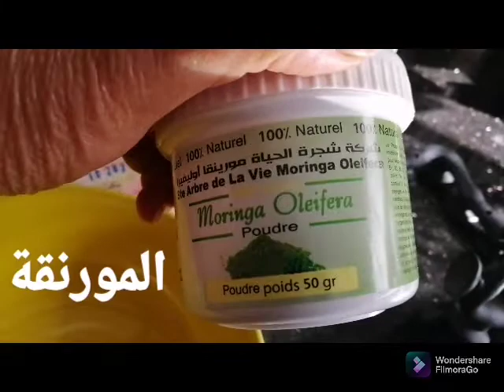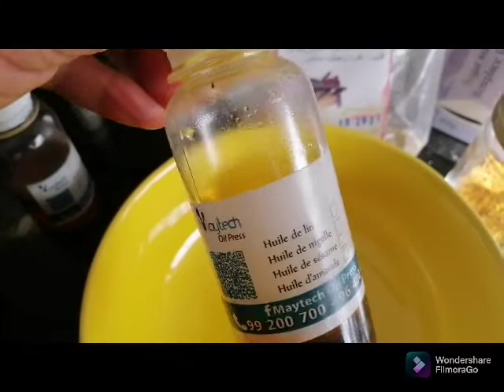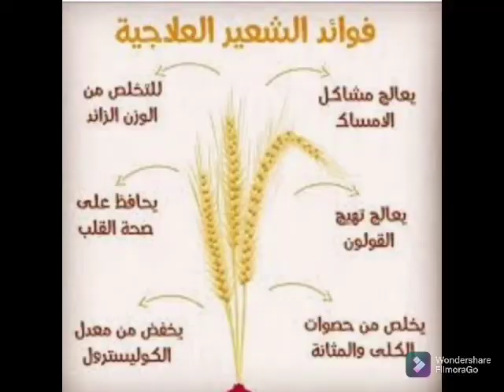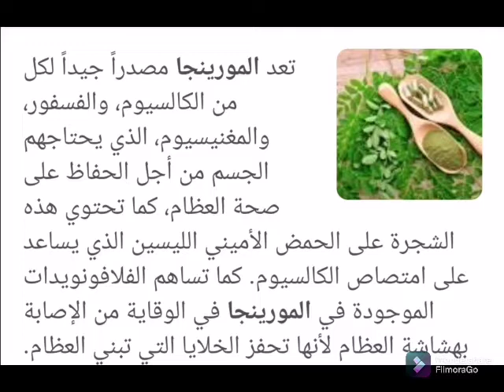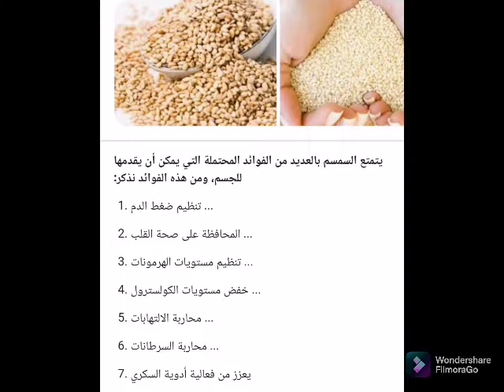البسيسة مع مكونات علاجية وتقوية المناعة ومضادات الأكسدة تحمي من الكورونا ونزلات البرد